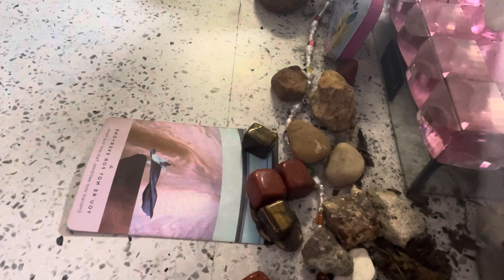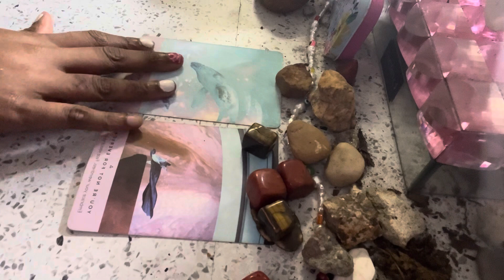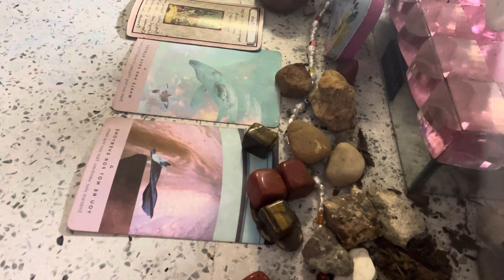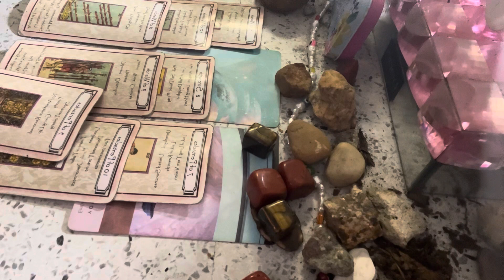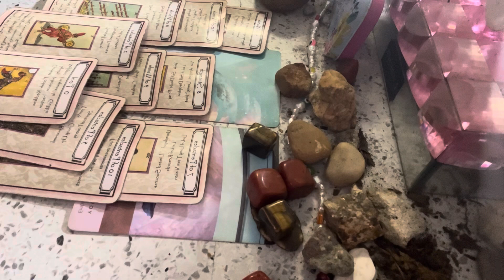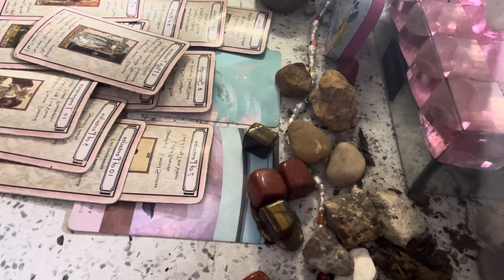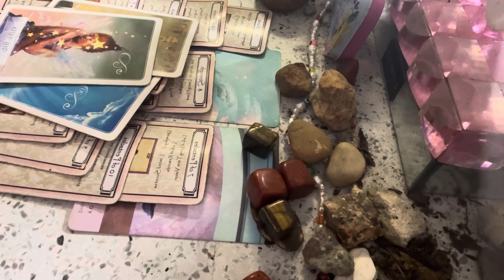🧿CAPRICORN ♑️ THEY HATE U BECAUSE THEY AIN’T U🤣| 🙄JEALOUS SPIRIT 👿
🦋🥰Hello, I am @SimplyBreantly and it’s all about learning experiences over here! So come on in ! I hope I can inspire you (through TMH) to be your true authentic self, follow your intuition and always understand everything is about growth & self love 💗 🦋🌈🦋

☮️Peace, 🥰love, and namaste 🙏